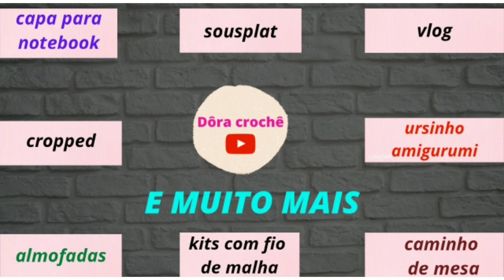Touca Girafinha Para Recém Nascido